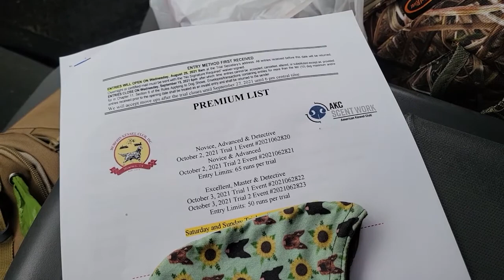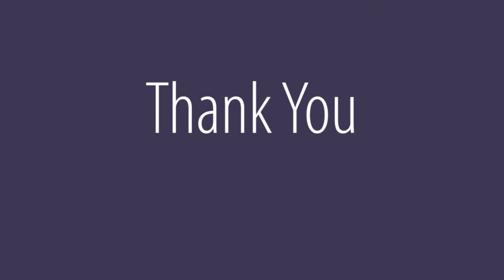AKC Scent Work Trial - Novice Container (Juneau)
Juneau and I participated in our first AKC scent work trial 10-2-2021. We didn't qualify, but we learned a lot and I can't wait to compete again!

Follow Juneau on Instagram for more day to day content!